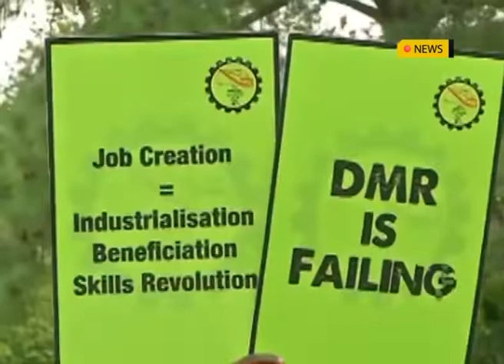A MOVE TO STABILIZING AFRICA, West African defence chiefs meet over rising insecurity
The chiefs of staff of the Community of West African States began a two-day meeting in Accra, Ghana, on Thursday to strengthen military cooperation in the region plagued by growing insecurity
Mali, Burkina Faso and Niger are grappling with jihadist insurgencies and neighbouring states such as Ghana, Benin and Côte d'Ivoire are worried about spillover to their borders.